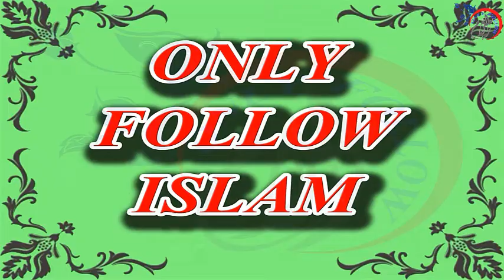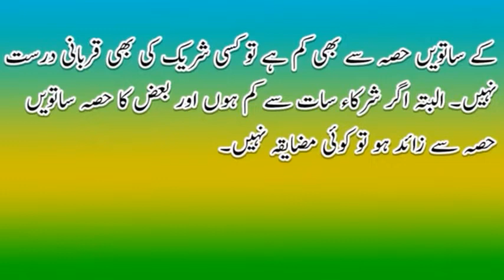Qurbani Kay Janwar Ki Umar Kitni Honi Chahiye?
Qurbani Ke Jaanwar Ki Umar:
 Uonth(Camel) 5 Saal Ka.
 Bail, Gaaye 2 Saal.
 Bakara/Bakri Dumba-Dumbi, Bhed (Nar Va Mada) 1 Saal.
Iss Se Kam Umr Ho To Qurbani Jayez Nahi
Zyada Ho To Afzal Hai.
(Bahare Shariyat, Durre Mukhtar 9/P-533)
 Kin Jaanwaro Ki Qurbani Jaiz Nahi ?
»In Janwaro Ki Qurbani Jaiz Nahi
 1 Ya Dono Kaan Na Ho,
 Kaana Ho,
 Aisa Bimaar Jiski Bimari Zahir Ho.
(Durre Mukhtar 9/535,537)
»Aisa Langda Jo Apne Paao Se Qurban
Gaah Tak Na Jaa Sake Aise Janwar Ki Qurbani Na Jaiz Hai.
(Durre Mukhtar 9/535)
 Qurbani Ka Janwar Be-Aib Ho:
»Qurbani Ka Janwar Be-Aib Hona Zaruri Hai Agar
Thoda sa Aib Ho To Qurbani Makrooh Hogi Zyada
Aib Ho To Qurbani Hee Nahi Hogi.
(Bahaare Shariat 3/340)
»Baazar Me Qurbani Ka Janwar Lene Jao To
Pahle Sharai Masail Ki Mualumat Karlo Taaki
Qurbani Ke Layak Janwar Mile Aur Wajib Adaa Ho.
 Qurbani Me Hisse:
»Qurbani Me Gaaye, Bail Ke 7 Hissa Aur Uonth Ke 7
Hisse Hai Yaani Inn Dono Jaanwaro Me 7-7 Aadmi
Qurbani Me Hissa Le Sakte Hai Aur Bakra Sirf 1 Hissa.
»Bade Janwar(Uoont Bhens Vgera)Me 7qurbani Ho Sakti Hai
Saath Me Aqiqe Ke Hisse Bhi Rkh Sakte Hai,
(Durre Mukhtaar Jild-9 Page-540)
»Agar Sahibe-Nisab(Maaldar) Ki Qurbani Ka
Janwar (Qurbani Se Pahle) Mar Jaye To Qurbani Muaf Nahi,
Bulke Dusra Jaanwar Laakar Qurbani Kare.